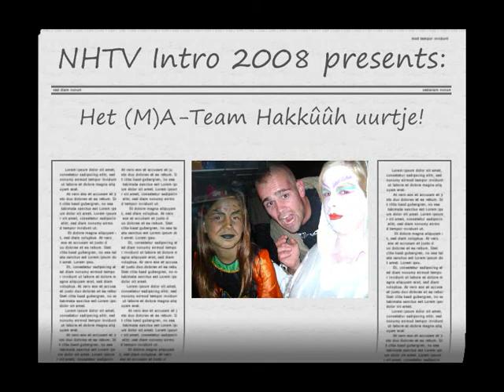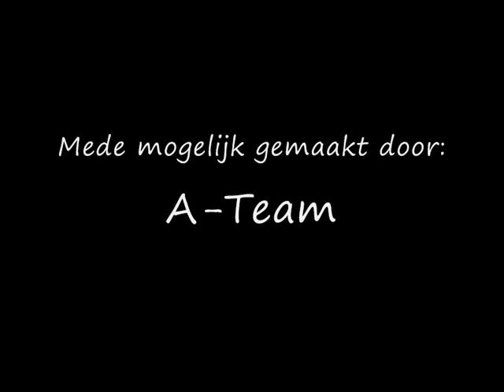NHTV Introductie 2008: Het A-team hakkuh uurtje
Het A-team hakkuh uurtje 2008